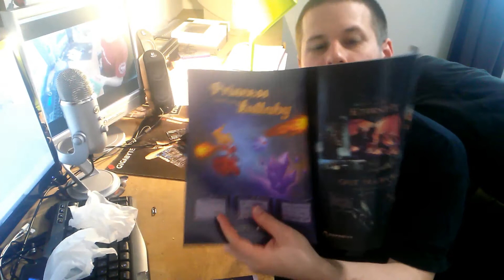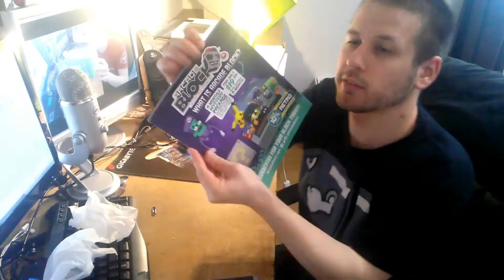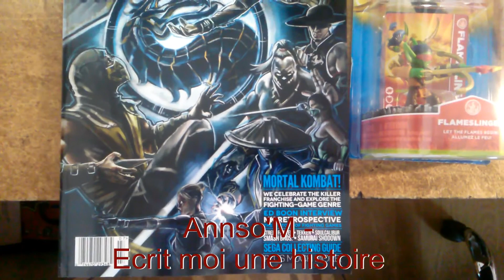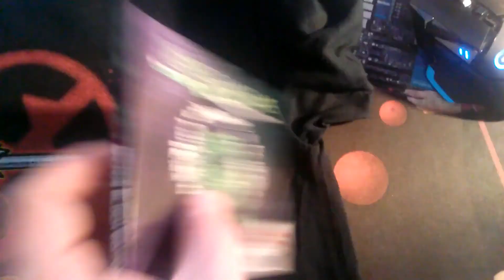Unboxing ArcadeBlock Avril 2015 HD FR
Concours skylanders : Aime la vidéo, commente et partage :) tirage le 14 mai
On se retrouve aujourd'hui pour l'unboxing de mon ArcadeBlock de - 2014

Here is my unboxing, in french, of the ArcadeBlock, skip at the end for the review of the items